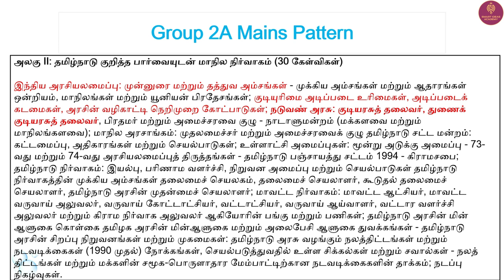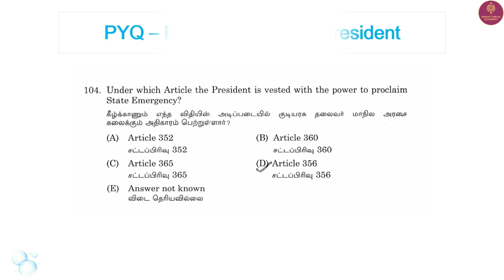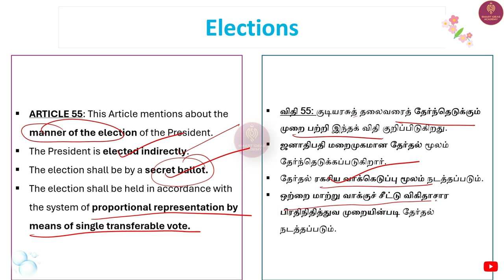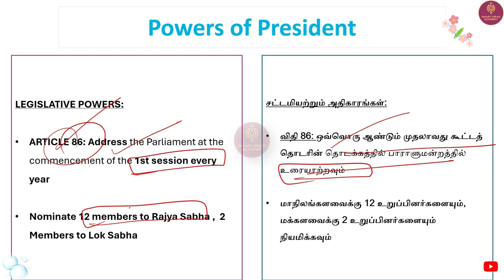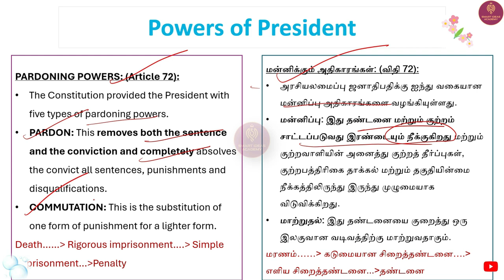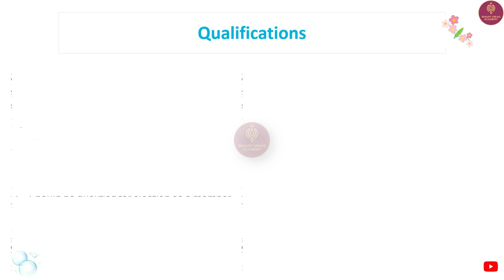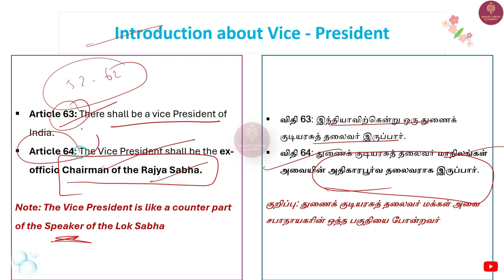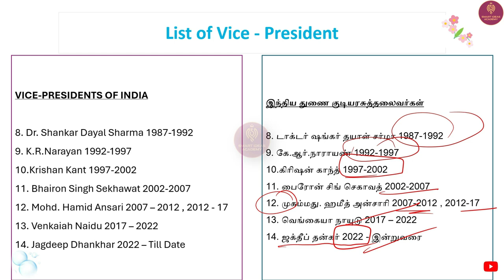🫅President , Vice - President |Tnpsc Group 2 ,2A Mains Classes , PYQ Analysis |Tnpsc Polity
Group 2 Mains Syllabus 2024